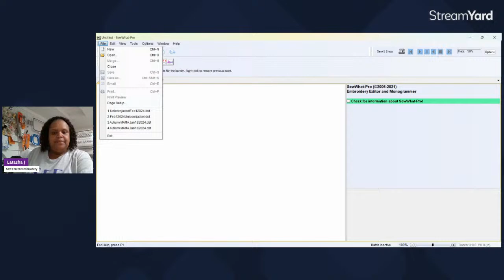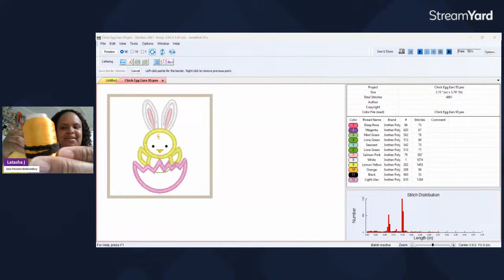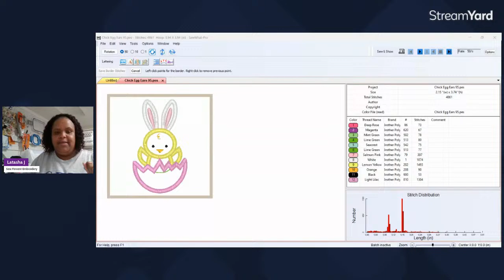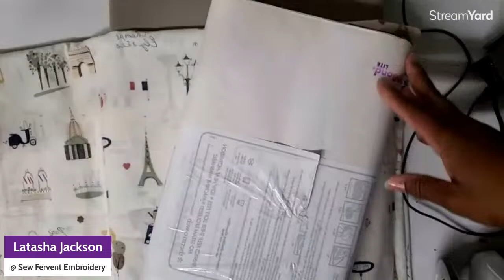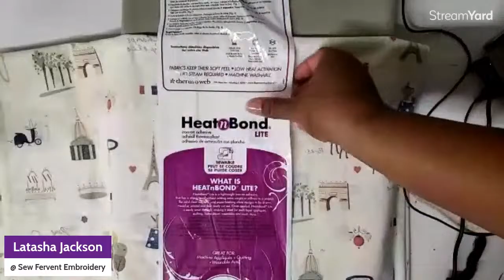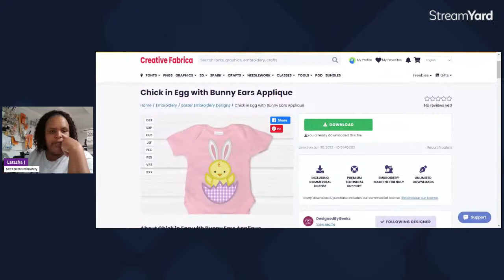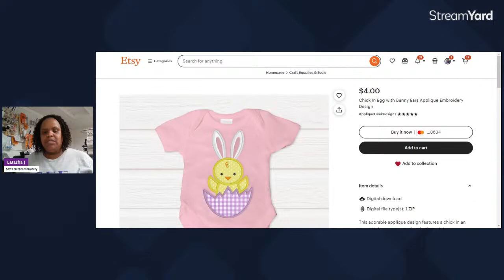Thursday Night Embroidery Check-in!!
Hey ya'll and welcome in!   Come on in to see what I'm working on this week! I am already thinking about Easter!  I am embroidering an Easter design in onto a baby bib.
 I am using my Bai Mirror 1501 embroidery machine. I am also using my 5.5 Mighty Hoop along with the Fixture and Freestyle Base. Thanks for stopping in. Enjoy this LIVE broadcast!

One of my favorite crafting tools:
**Snag Nab-it

**Tender Touch

Your can orders two ways.

2. You can call in to place your order.

Here’s a list of embroidery supplies that I use. They are supplies that I also started out with.